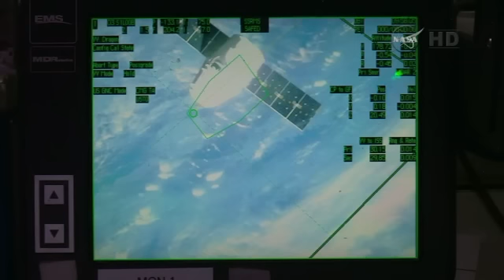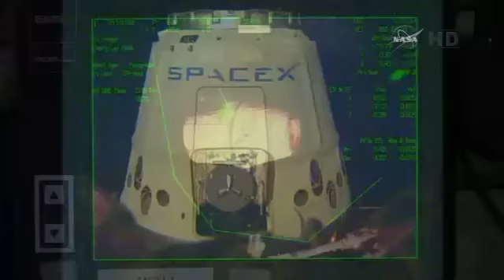CRS 5 grapple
The cargo-carrying SpaceX Dragon spacecraft arrives at the International Space Station and is grappled by Canadarm2 to complete a two-day journey since launch.